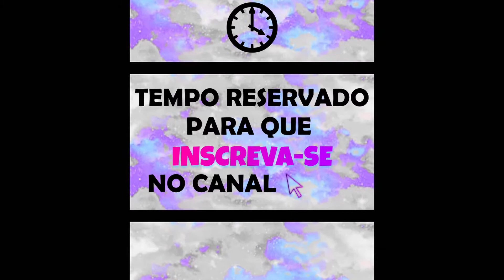PROVANDO DOCES DE ORLANDO | RACHEL DE SOUSA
Neste vídeo vou experimentar e falar um pouco para vocês sobre os doces que eu comprei no Walmart de Orlando.